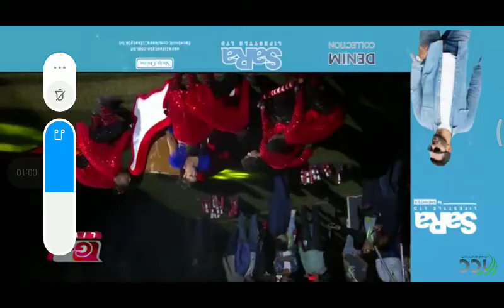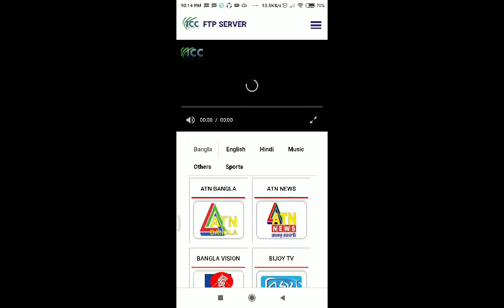Mirpur 13 nambar konsat live video 4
Mirpur 13 Nambar konsat live